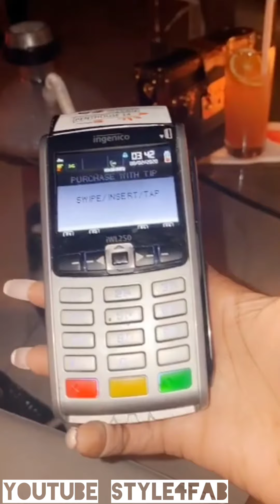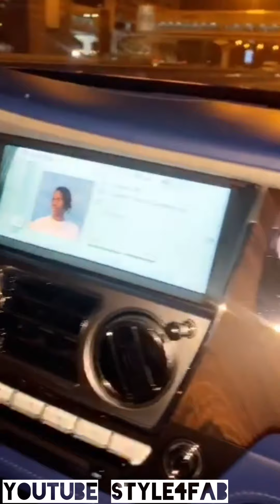Diaba Sora avec Marama shopping de makeup at Sephora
Diaba Sora shopping for makeup at Sephora